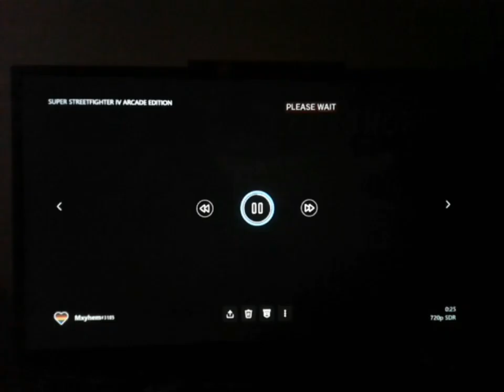Ultra Street Fighter IV - All Game Over Pose's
This Video Shows Up All the Game Over Animations of All the Very Newer Characters In The Last Upgrade of Street Fighter IV
0:00 - Intro
0:03 - Elena
0:20 - Hugo
0:38 - Rolento
0:56 - Poison
1:13 - Decapre

Decapre's Game Over Poses is Basically the Same as Cammy's.